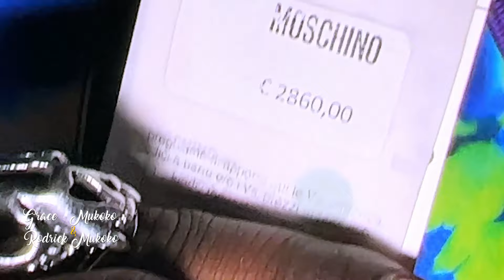Cote D'ivoire & Congo RDC Entrée De Marié GRACE MUKOKO & RODRICK MUKOKO à La Salle